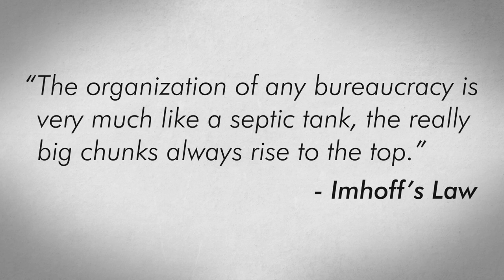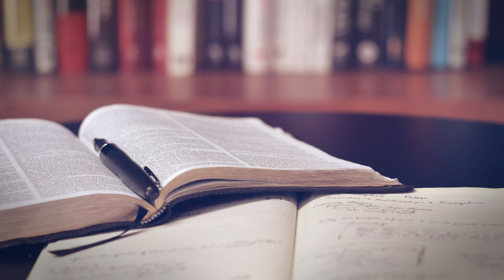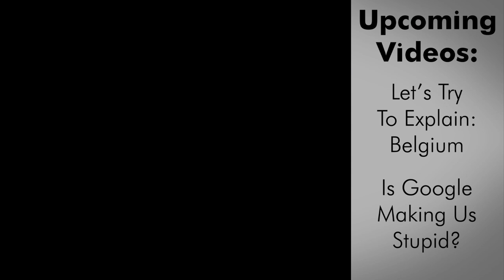Why Incompetent Men Become Leaders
Howdy Cowboys,

It's been a while, but here's another video.
Today we're looking at why so many leaders are men and why this is a bad thing.
Spoiler alert: it's not because they're men, it's because we just hire incapable people.
We prefer people that are extraverted and confident. But those traits are unfortunately no guarantee for being a good leader.

Sit down, relax and enjoy the show!

References:
Broadbridge, A., & Weyer, B. (2007). Twenty years later: explaining the persistence of the glass ceiling for women leaders. Women in Management Review.
Dudman, J. (2017). Only 23% Of The World's Politicians Are Women. It's Time For That To Change. The Guardian.
Eagly, A. H., Makhijani, M. G., & Klonsky, B. G. (1992). Gender and the evaluation of leaders: A meta-analysis. Psychological bulletin, 111(1), 3.
Grijalva, E., Harms, P. D., Newman, D. A., Gaddis, B. H., & Fraley, R. C. (2015). Narcissism and leadership: A meta‐analytic review of linear and nonlinear relationships. Personnel Psychology, 68(1), 1-47.
McCarthy, N. (2018). Proportion Of Female CEOs Is Hugely Overestimated. Statista.
Popper, M. (2002). Narcissism and attachment patterns of personalized and socialized charismatic leaders. Journal of Social and Personal Relationships, 19(6), 797-809.
Stashevsky, S., Burke, R., & Burke, R. J. (2006). Why leaders fail: Exploring the darkside. International journal of manpower.
Stybel, L. & Peabody, M. (2019). Why Do We Hire So Many Incompetent Leaders?. Psychology Today.